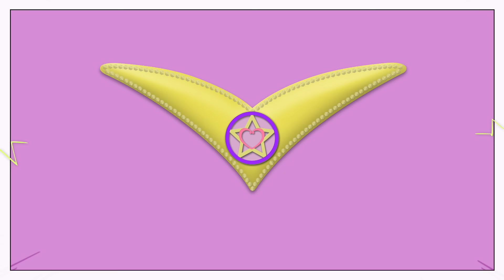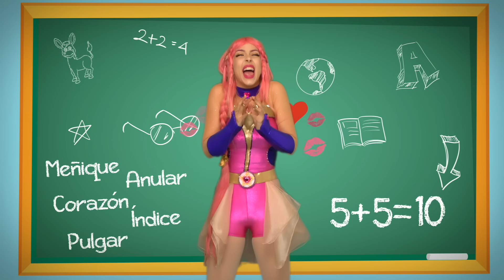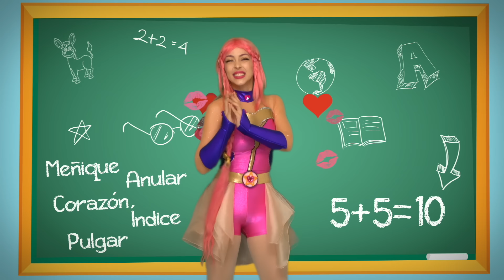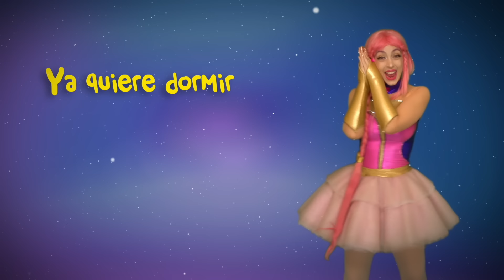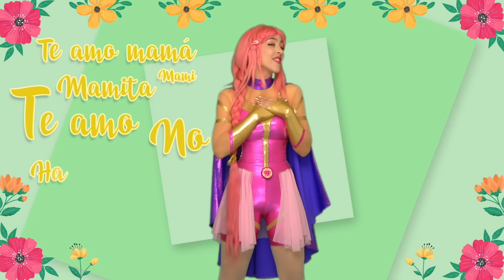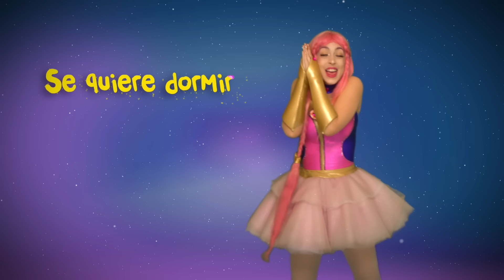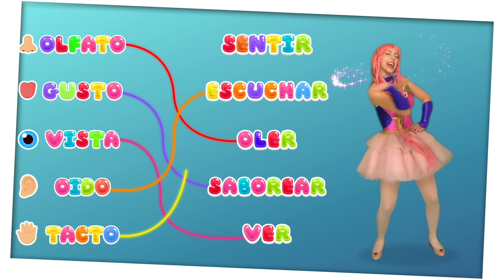TODO LULI PAMPIN 2020 - Mas de una hora de canciones con Luli Pampín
TODO LULI PAMPIN 2020 - Un año de canciones de Luli Pampín